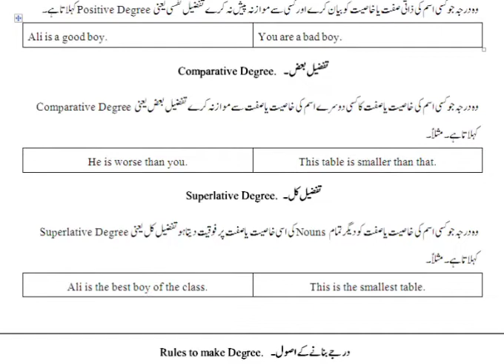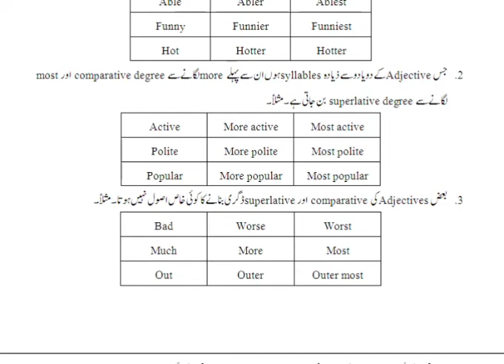Adjective | Parts of Speech in Urdu | English Grammar | Spoken English | Waqqas2323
Adjectives are words that are used to describe or modify nouns or pronouns. For example, red, quick, happy, and obnoxious are adjectives because they can describe things—a red hat, the quick rabbit, a happy duck, an obnoxious person. Adjectives take many forms.